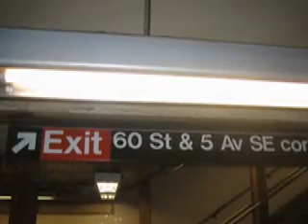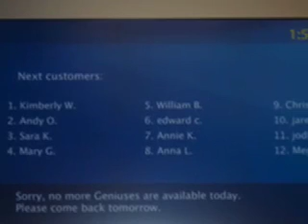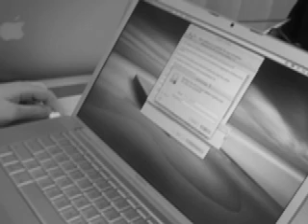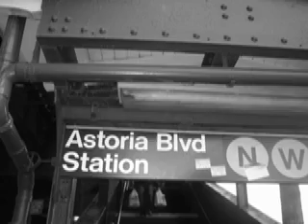Saturday Afternoon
Someone asked me what I was doing on the weekend and I said I needed to go to the apple store and I guess they thought it was a lame answerer so here is the video I made of my trip... Enjoy